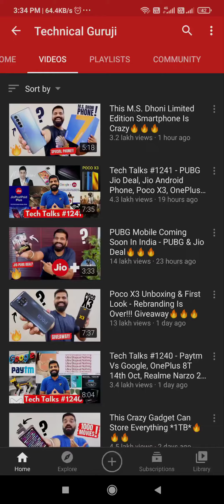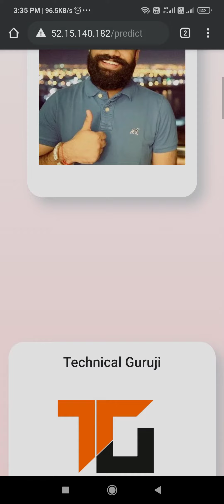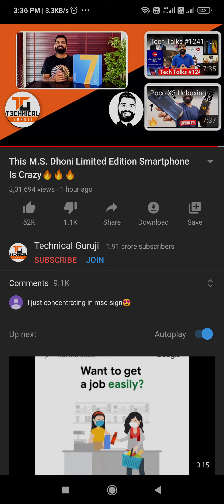Top 10 Indian YouTuber Recognizer AI App Made by Indian AI Production | Technical Guruji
We have created this app which recognises India's top 10 YouTuber. This is a simple example how this application work.

Special thanks to Janak Singh for collecting 10000+ images and making best GUI.